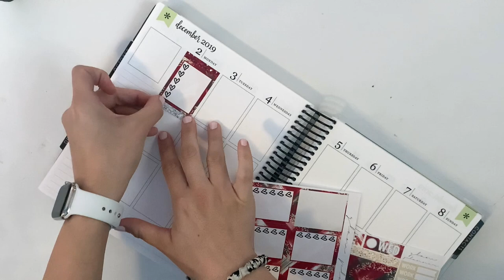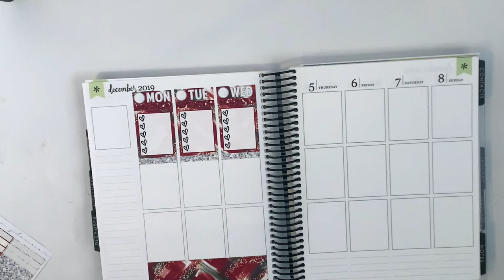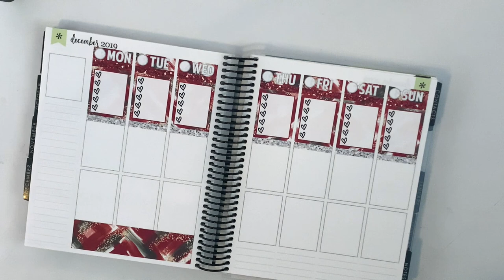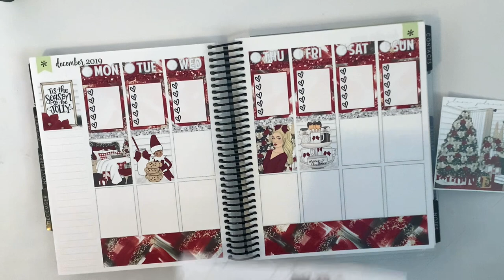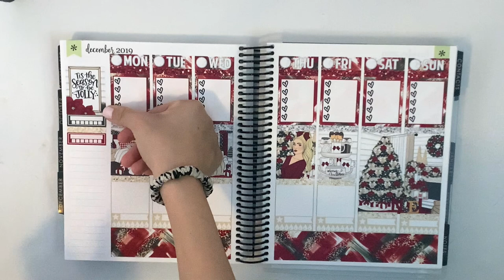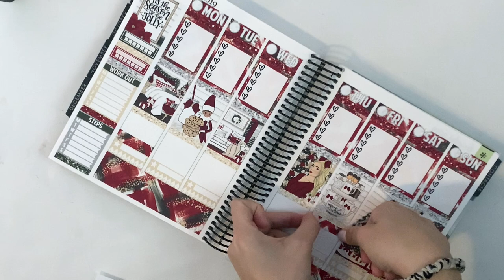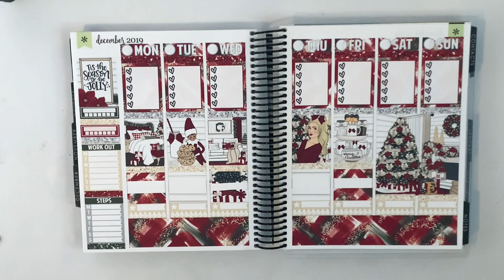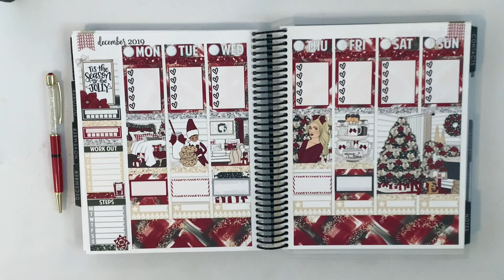PWM Jolly from Glam Planner Planmas Day 4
Planmas Schedule for the next 7 days
5th - Lyss
6th - Dalila
7th- Jess
8th - Rosey (thats me!)
9th - Lyss
10th - Dalila
11th - Jess
12th - Rosey (me again)

Equipment Used:
iPhone Attachment: x
Slice Tool